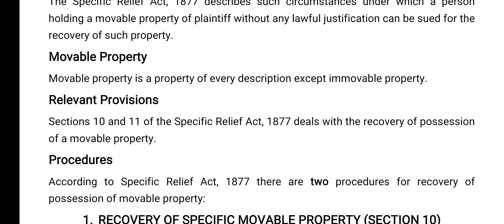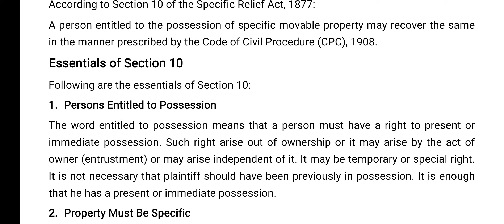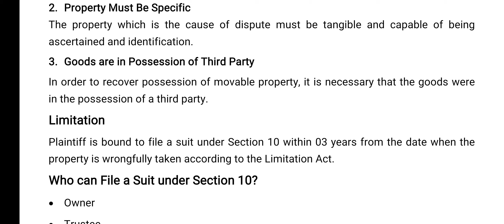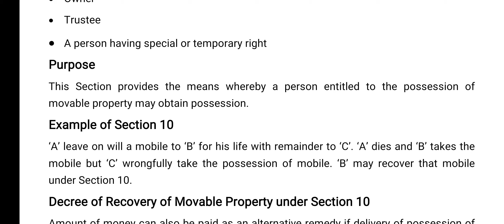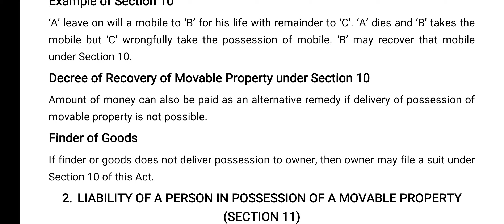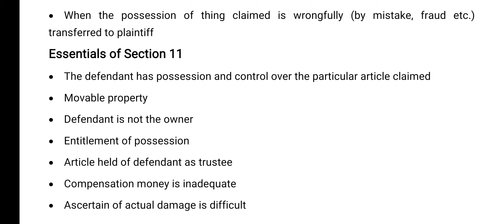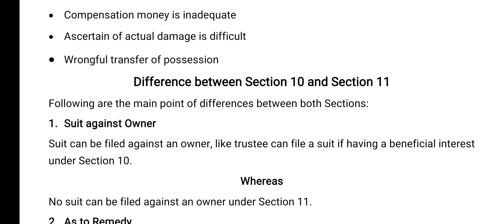LLB part 4 Specific Relief Act Section 10 and 11 Recovery of possession of movable property